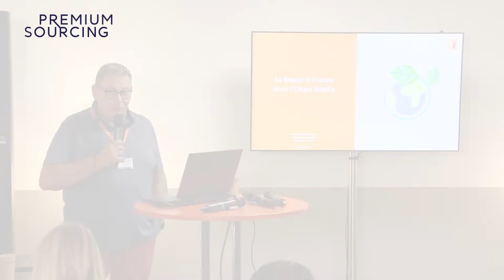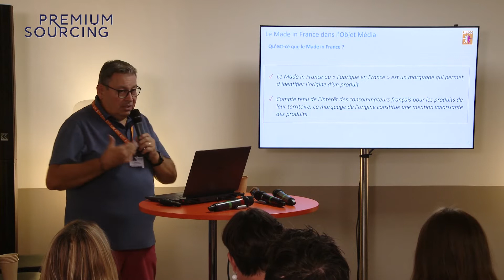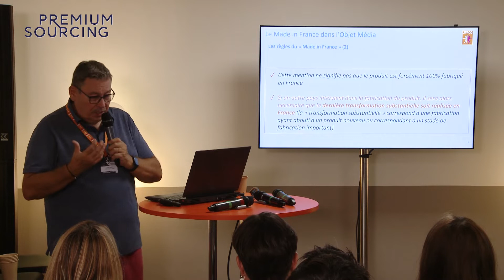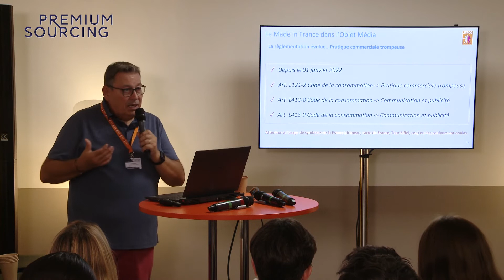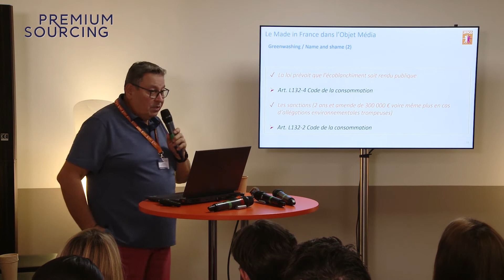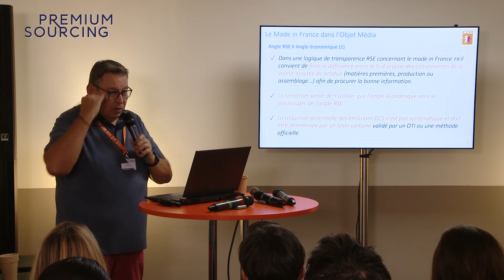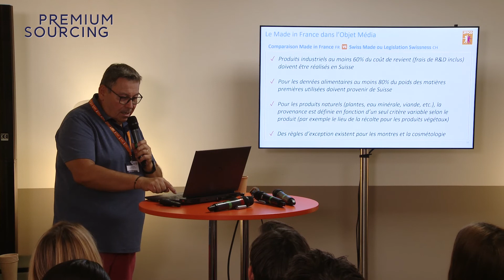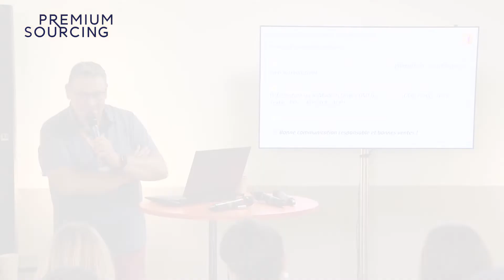Conférence : Le Made in France dans l’objet média – 2FPCO & Premium Sourcing 2022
Animée par Gérald Paya, consultant et formateur auprès de la 2FPCO, cette conférence traite de la réglementation, législation, communication et descriptif des labels.
La 2FPCO, fédération française des professionnels de la communication par l'objet, rassemble plus de 200 membres.